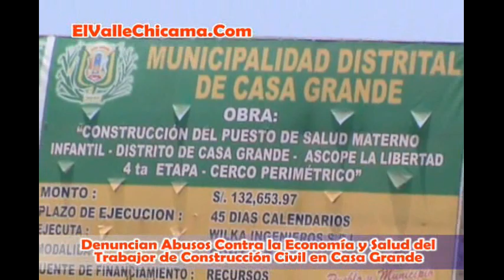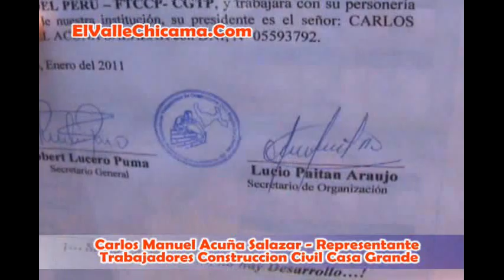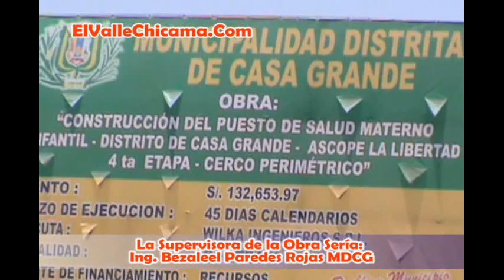Denuncian Abusos Contra Trabajadores de Construcción Civil en Casa Grande